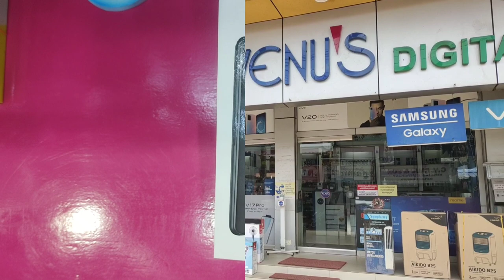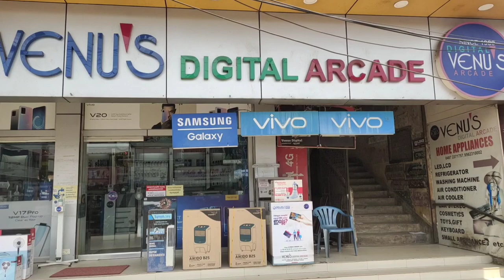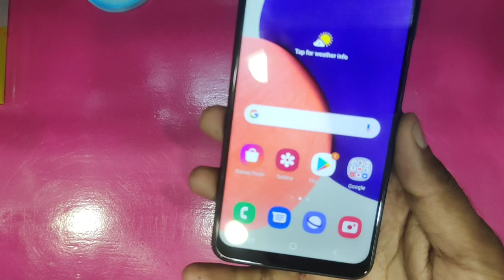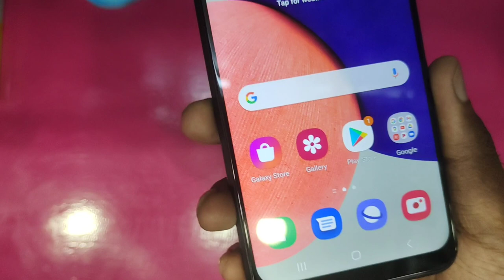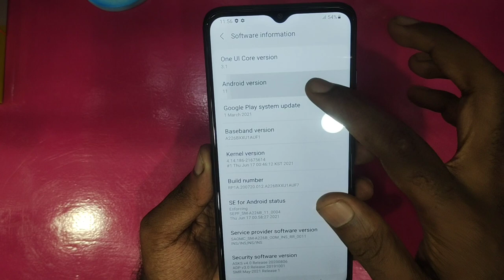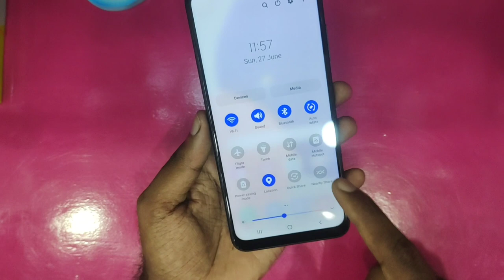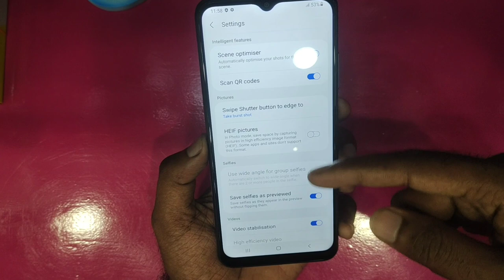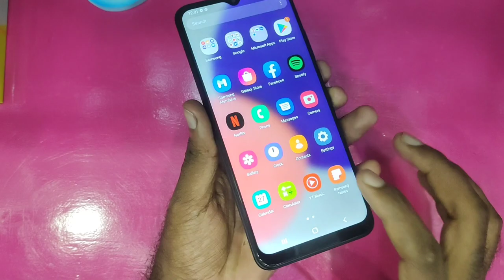Samsung Galaxy A22 5G unboxing malayalam | Samsung Galaxy A22 5G malayalam review black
Here some links for catching me..

For urgent reply whatapp : 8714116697

This content is Copyright to ARUN MOBILE DOCTOR. Legal action will be taken against those who violate the copyright of the following material presented.